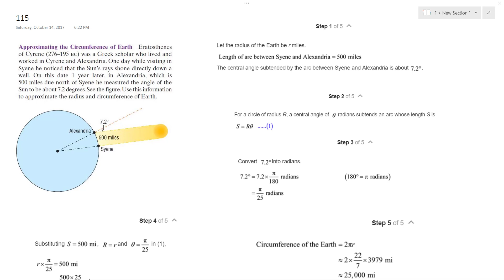Eratosthenes of Cyrene (276-195 BC) was a Greek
Approximating the Circumference of Earth Eratosthenes of Cyrene (276-195 BC) was a Greek scholar who lived and worked in Cyrene and Alexandria.One day while visiting in Syene he noticed that the Sun's rays shone directly down a well. On this date 1 year later, in Alexandria, which is 500 miles due north of Syene he measured the angle of the Sun to be about 7.2 degrees.See the figure.Use this information to approximate the radius and circumference of Earth.